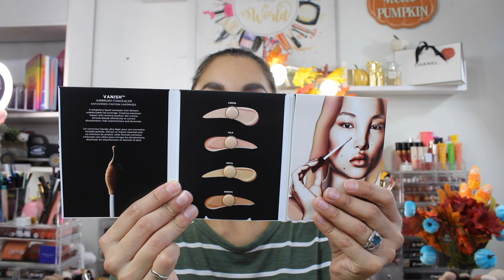High End Luxury Haul | Hourglass, Natasha Denona, Sephora | 2022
Jo Malone Fig Lotus and Flower cologne 1oz

Sephora Favorites Cologne sampler set

Natasha Denona My Dream eyeshadow palette

Natasha Denona My Dream cheek trio

Hourglass Ambient Lighting Edit Unlocked face palette in Tiger

for $10 off your first purchase on ofracosmetics.com